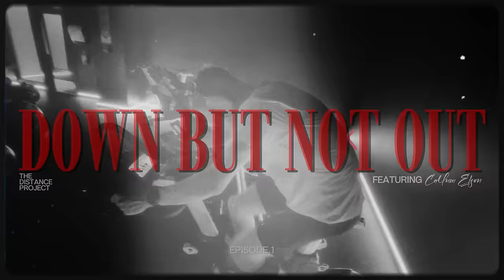My 2024 Olympic Dream Is Over (Major Injury) | Down But Not Out #1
I suffered my first major injury, putting an end to my Olympic dream. This series follows my journey through surgery, rehab and cross training, as I attempt to make it back to international athletics.